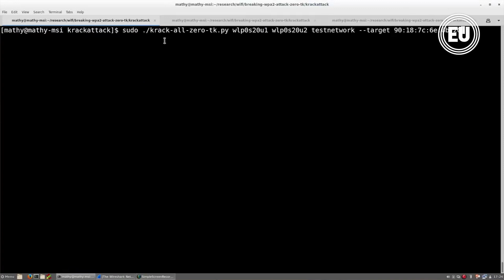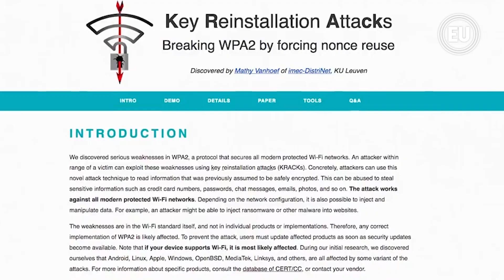Descubren fallo de seguridad en las redes WiFi de todo el mundo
Un grupo de científicos ha descubierto un fallo de seguridad en el protocolo WPA2 que protege las conexiones a internet a través del wifi, indicó este lunes la web especializada Ars Technica. El exploit se llama KRACK, abreviatura de Key Reinstallation Attacks, y funciona explotando el "handshake de cuatro vías" de las WPA2.